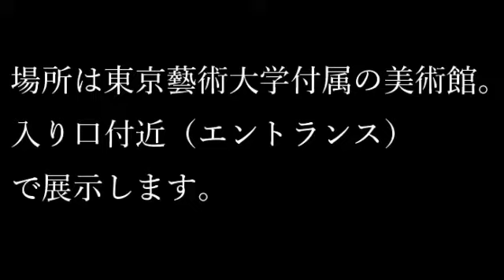"Announcement" I tried to go wild wearing black iron armor. "Exhibition"